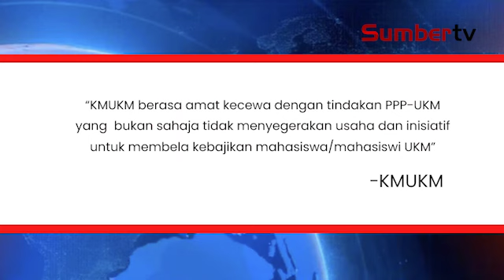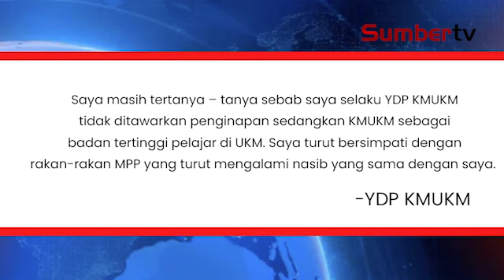UKM Wajar Cakna Isu Penempatan Kolej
Kesatuan Mahasiswa Universiti Kebangsaan Malaysia (KMUKM) menuntut Pusat Perumahan Pelajar (PPP-UKM) agar bersikap lebih profesional dalam menyelesaikan isu penempatan para pelajar di Kolej-Kolej Kediaman UKM. Yang Di-Pertua Kesatuan Mahasiswa UKM, Aliff Aiman Rusli berkata beliau amat kecewa dengan tindakan PPP-UKM yang seolah-olah melengahkan usaha dalam membela kebajikan para pelajar di institut berkenaan.

Wartawan & Visual Editor: Diana Toma